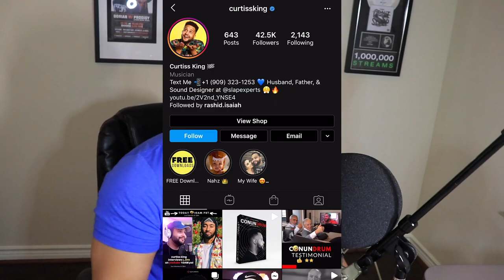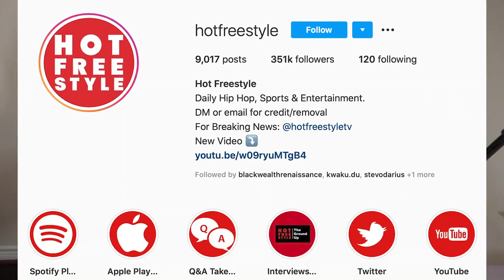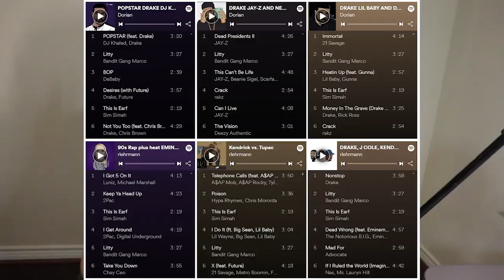E-40 Breaks Down Why He Never Hated On Master P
E-40 with the gospel 🗣

Hating ass energy never wins. ⁣
I’ve never in my life seen someone who relishes in hater/fake energy win. ⁣
People that talk about other people all the time are scared.⁣
They’re weak. ⁣
They’re insecure. ⁣
They’re cowards. ⁣
Because they don’t believe in themselves. ⁣
They can’t fall asleep at night because they’re in their own head.⁣
Worrying about their life. ⁣
Worrying how they’re perceived. ⁣
Because they know, outside of their families, they really don’t have any value. ⁣
They are expendable. ⁣
They can’t make money on their own. ⁣
They can’t keep a successful relationship.⁣
They don’t have a true best friend they they really trust and can depend on. ⁣
They constantly think everyone is talking about them. ⁣
So they talk about everyone else. ⁣
Fake s**t.⁣
And in the music industry, this energy is quadrupled. ⁣
Idiot haters in this business think they have to denigrate someone to get ahead. ⁣
Weak.
I surround myself with folks who are Kings and queens in their own domain. ⁣
They’ve helped me and i help them as much as I can. ⁣
Below is a list of people in the music business you need to follow on IG:⁣
They are validated and real. ⁣
Stop wasting your time with fake snakes cause they look good. ⁣
Or because y’all have kids together. ⁣
Or because y’all grew up together. ⁣
If COVID-19 has taught us anything, it’s that life is short. ⁣
And you never know what tomorrow holds. ⁣
Purge yourself of the fake. ⁣
Purge yourself of the haters. ⁣
It’s better to be alone in peace than in the company of chaos. ⁣
Do you have haters in your life?⁣
Why haven’t you cut them off?⁣
What are you scared of?⁣
I wanna know ⁣
Comment in the comments. ⁣
Do you want our $249 Permanent Spotify Playlist Placement for only $10?